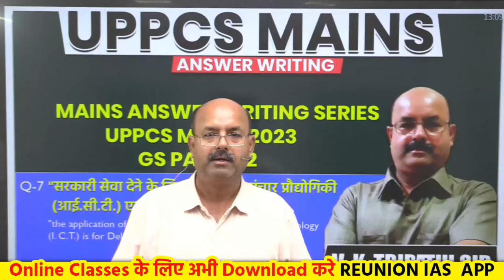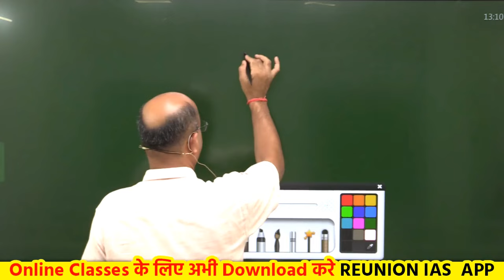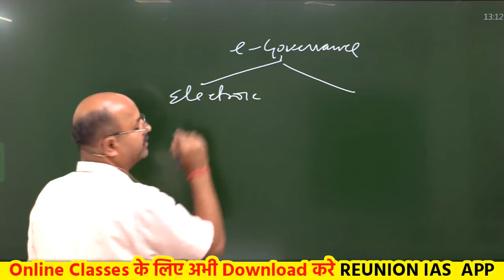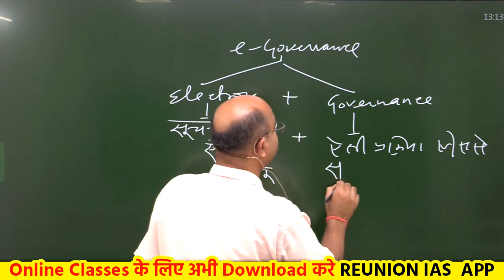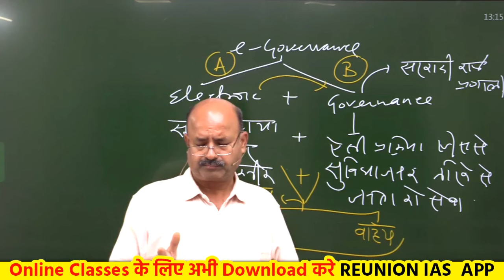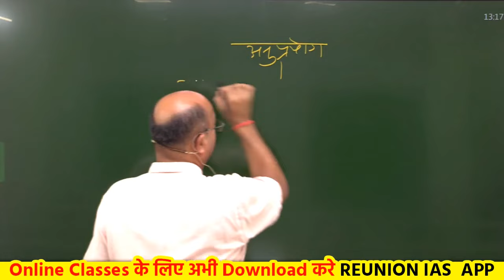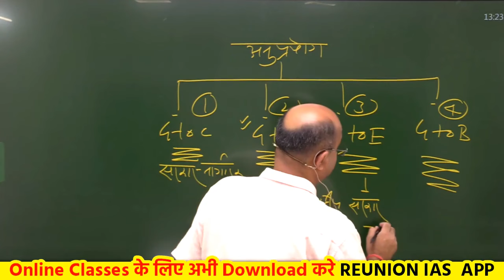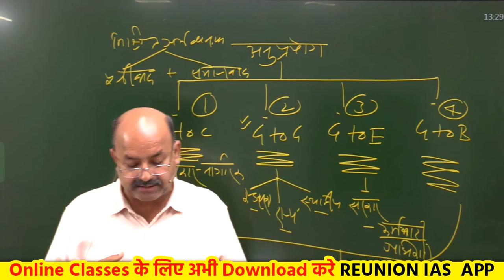Day-3 | UPPCS Mains ! GS Paper -2 | Political Science | By V K TRIPATHI SIR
Day-3 | UPPCS Mains ! GS Paper -2 ! | Most Important Question | Political Science | V.K Tripathi Sir

🙏Welcome to REUNION IAS सभी लोगों का Reunion IAS कोचिंग में स्वागत है।🙏
Reunion IAS सिविल सेवा तैयारी के लिए प्रतिबद्ध एवं विश्वसनीय संस्थान है संस्थान में राजनीति विज्ञान (Optional), GS-II (राजव्यवस्था, अंतर्राष्ट्रीय सम्बंध, सामाजिक न्याय, अभिशासन), GS-IV (नीतिशास्त्र), राजनीति विज्ञान (NET/JRF/Lecturer) तथा राजव्यवस्था प्रारम्भिक परीक्षा (Polity PT) का अध्ययन कराया जाता है। अध्ययन की सुविधाए Offline के साथ Online/Pendrive के माध्यम से भी उपलब्ध है।